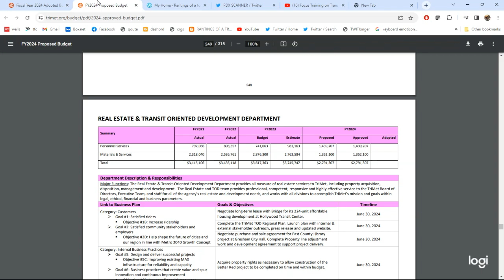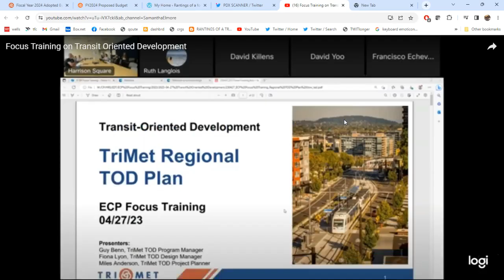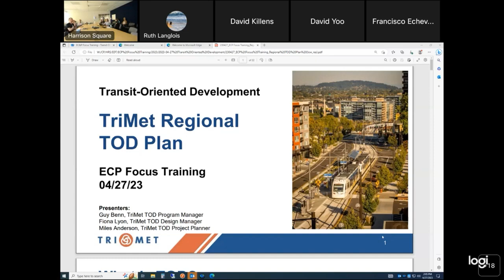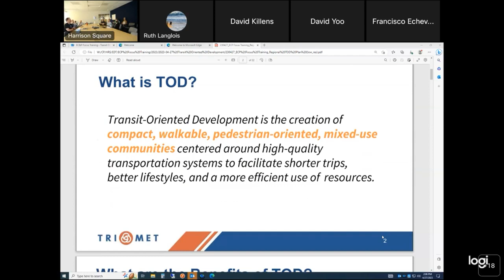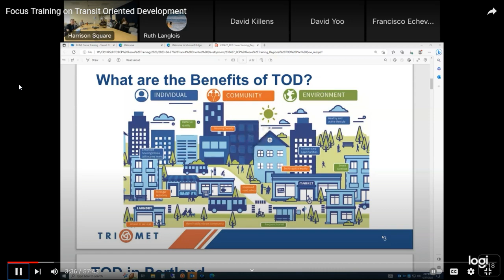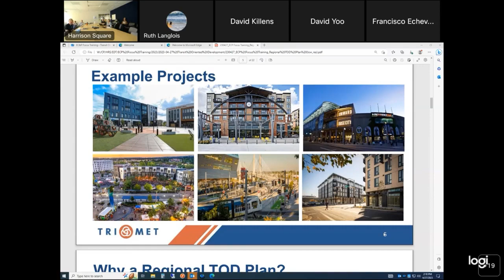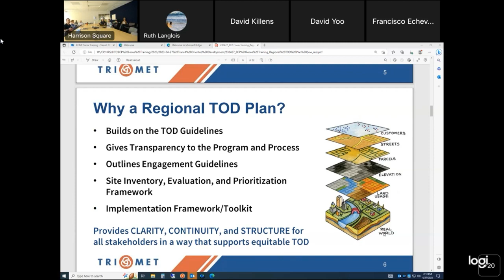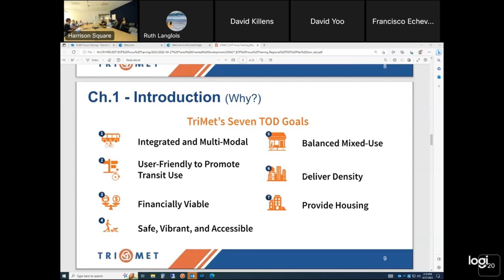TRIMET TRANSIT ORIENTED DEVELOPMENT DISCUSSION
Very dry and boring and its not something a transit district should be involved with IMO

This is also knows as Agenda 2030 previously Agenda 21